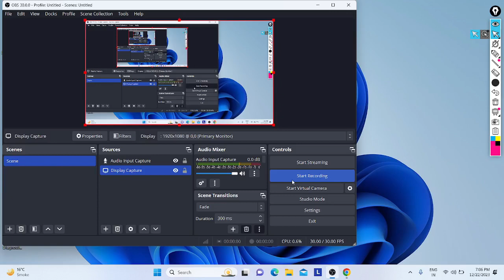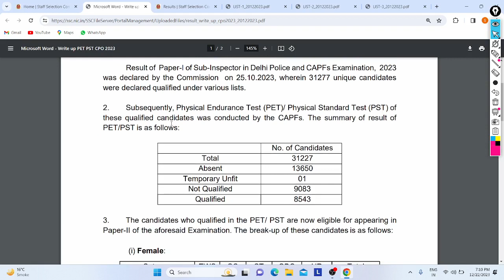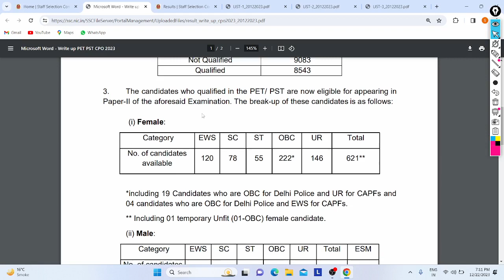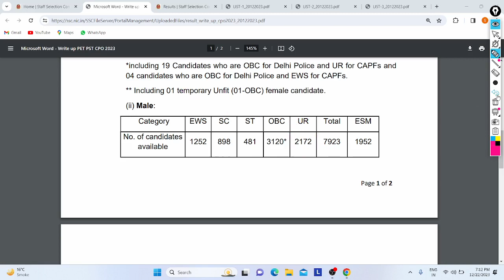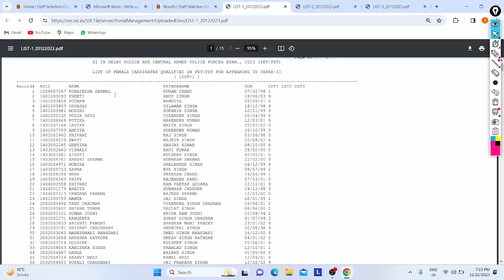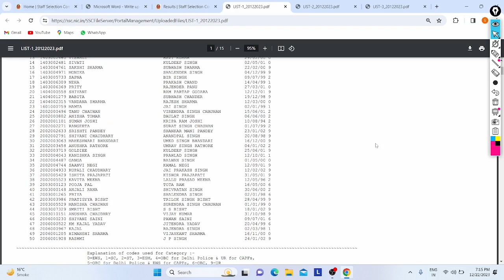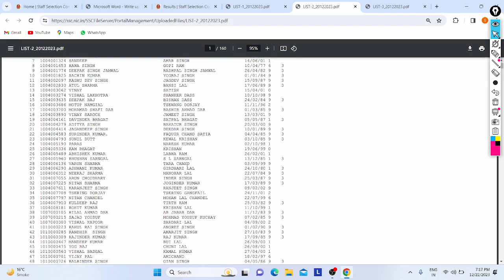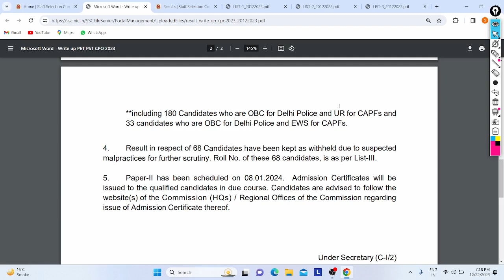Delhi Police Recruitment PET Result's Out 2023 -24 | 1876+ Posts | CAPF | SI | List | All Details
Hi Friends,

SSC Released Result of PET/PST in Sub Inspector Recruitment in CAPF and Delhi Police, All Can Check On SSC Website Across Inda.

In Video Discussed about this Recruitment Result, Notice of Result, Shortlisted List, Points in Notice, etc.